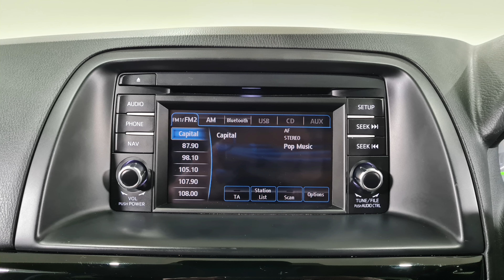2015 Mazda CX-5 2.2 SKYACTIV-D Sport Nav Walkaround